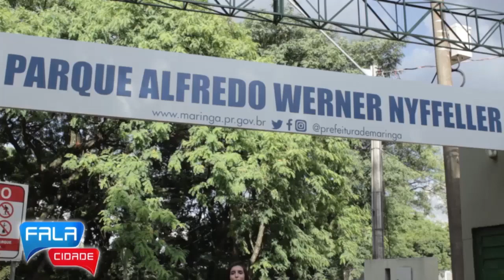Gatos estão sendo encontrados mortos em Maringá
O programa Fala Cidade, apresentado por Lourival Santos, é exibido ao vivo, de segunda a sexta-feira ,das 13h30 às 14h, pela TV10 Maringá. Com o objetivo crucial de manter a população bem informada, traz as principais notícias de Maringá e região metropolitana, mantendo sempre uma relação ativa com o seu público que pode sugerir pautas e participar ao vivo por meio do telefone (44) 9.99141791.

Para ficar por dentro de todas as informações de Maringá e região, acesse os nossos perfis: